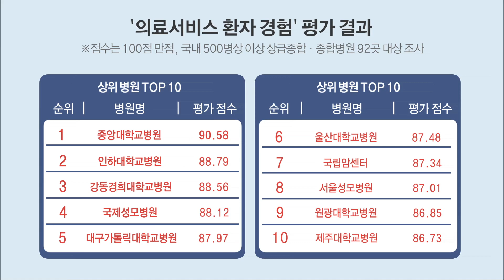[5화] 핫이슈_상급종합병원 재지정, 강한자신감